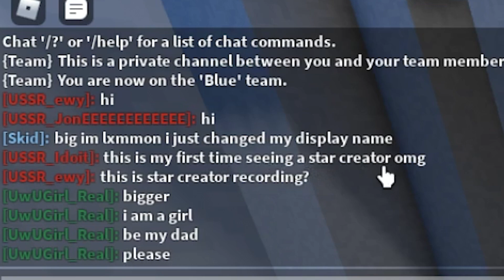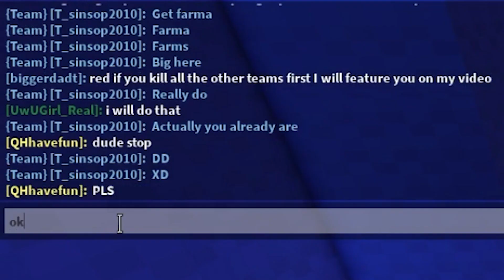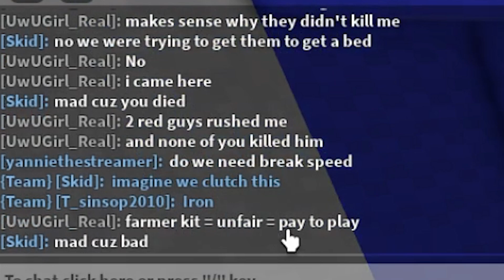I LOST MY BED FIRST AND WE STILL CLUTCH THE WIN IN BEDWARS QUADS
How to Clutch a win where your bed breaks first.